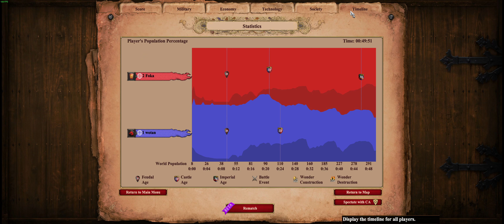Age Of Empires 2 DE - low elo game play - Huns vs Lithuanians. Arabia.